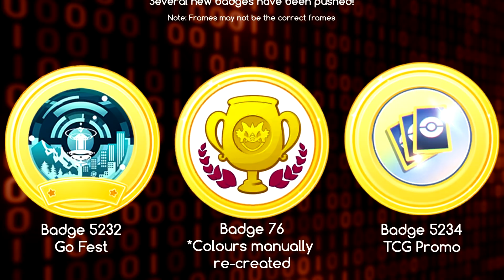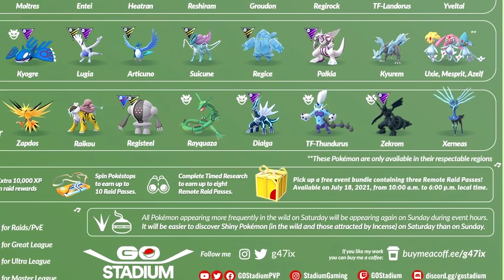WSZYSTKIE LEGENDY NARAZ NA RAJDACH W POKEMON GO !!!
Wszystkie Legendarne Pokemony powracają na raidy w jeden dzień w Pokemon GO!